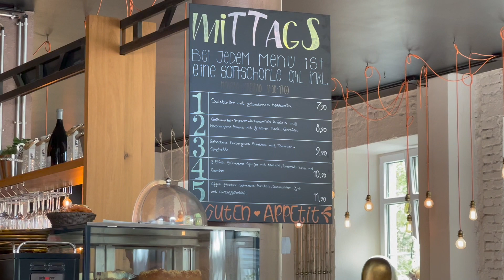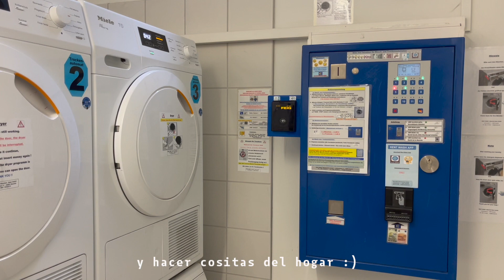Primeros días de trabajo y explorando la ciudad | Postcards de Munich ep.1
En este vlog: Primeros días de trabajo y explorando la ciudad

Hola chicas!! Espero que les guste este primer episodio, les gustaría que haga los videos más largos? - aprox 20 min. Las leo 💘